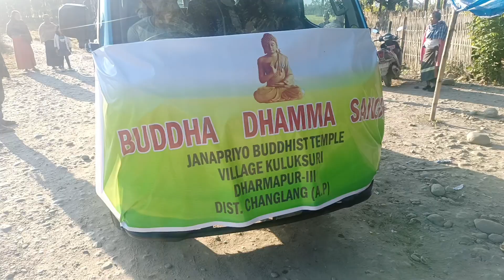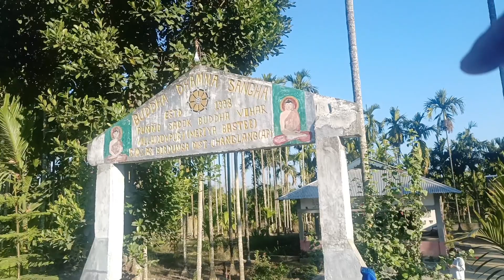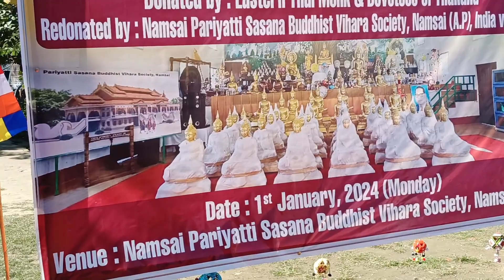Thailand se aaya 🎎Buddha Murti || namsai mein donate Kiya ja raha hai || ja raha hai sabhi gaon wale